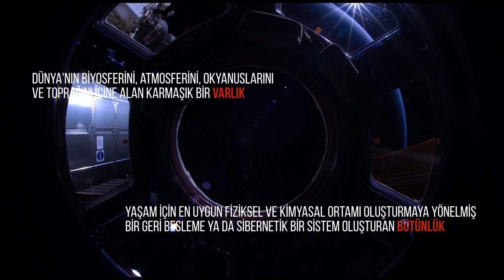Soluk Mavi Nokta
Şairler astronot olsaydı neler hisseder, dünyayı nasıl tarif ederlerdi diye düşünürüm bazen. Bunu anlamanın en kolay yolu şairleşen astronotların sözlerine kulak vermek herhalde.

Size bir kaç fotoğraf göstermek istiyorum. İlki bu. Nasıl? Modern bir sanat eseri gibi değil mi? Aslında bu bir havaalanı. Sıradakini tahmin edebilir misiniz? Bir kömür madeni. Bu bir kasaba ve bu da bir yol kavşağı. Yüz yıl önce aynı yere aynı açıdan baksaydınız bu karelerdeki tasarımları göremeyecektiniz. New York’un ortasındaki Central Park’ta da, Kamboçya’daki Angkor Wat tapınağında da hep aynı şeyi fark ediyoruz. Doğal bir tasarımı şekillendirmeye çalışan insan tasarımları. Bir şeylere hükmetmek, ona sahip olmak ve şekillendirmek... Nedense bizim için çok önemli.

Az önce gösterdiğim fotoğrafların bir ortak özelliği daha vardı. Hepsi de bizim görebildiğimizden farklı, tepeden bir açıyla, uzaydan çekilmişti. Brezilya’daki meşhur Ipanema Plajı’nın pek çok fotoğrafı vardır ve onlara baktığımızda özellikle biz erkeklerin aklı başından gidebilir ama aynı yer böyle bir açıyla çekilip kadrajlandığında bize farklı şeyler düşündürmeye başlıyor.

Bu paradigma değişimini ilk fark eden kişi Frank White adında bir yazar olmuş ve bu konsepte “The Overview Effect” adını vermiş. Hatta 1987 yılında konuyla ilgili bir kitap da yazmış. “Overview” kelime anlamıyla “Genel Bakış” demek ama kavramı “Sorgulama Etkisi” ya da “Yeniden gözden geçirme etkisi” şeklinde Türkçeleştirmek daha doğru olur zannediyorum. Kozmik bir bakış açısı.

Bu etki doğal olarak ilk kez dünyayı uzaydan yani tepeden gören astronot ve kozmonotlarda gözlemlenmiş. Gerçi “Sana dün bir tepeden baktım aziz İstanbul!” diyen bir Yahya Kemal’imiz vardı bizim ama onu maalesef tanıyamamışlar.

Uzay mekiğinin penceresinden dünyayı izleyen astronotların hissettikleri de çok farklı değil, neredeyse şairane duygular. Dünya üzerinde aydınlıktan karanlığa geçerken ufukta görülen şimşekler, şehir ışıklarının arasında dans eder gibiler. Tevfik Fikret görse “şehrayin ışıkları” derdi herhalde. Kutuplarda aurora perdelerinin arasından süzülen astronotlar gördükleri renkleri, hareketi, güzellikleri tarif edemediklerini söylüyorlar.

Ayda yürüyen ilk kişi Neil Armstrong, oradan dünyayı görünce işte tam olarak bu etkiye yakalanmış. “Birden farkına vardım ki, o küçük mavi bezelye tanesi bizim dünyamızdı” diyor Armstrong. Sonra bir gözünü kapatıp baş parmağını kaldırarak dünyanın üstüne koymuş. O anda bunu yaparken kendini bir dev gibi hissedeceğine çok çok küçük hissetmiş.

Uzaya çıkan Sultan bin Salman Al Saud ise yolculuğunu şöyle anlatıyor: “ilk gün hepimiz kendi ülkelerimizi işaret ettik. 3. veya 4. gün birbirimize kıtaları gösteriyorduk. 5. gün geldiğinde sadece tek bir dünya gördük."

MÜZİKLER
The Girl from Ipanema - Izzy Warner
Atlantis - Audionautix
Waking Up - M83